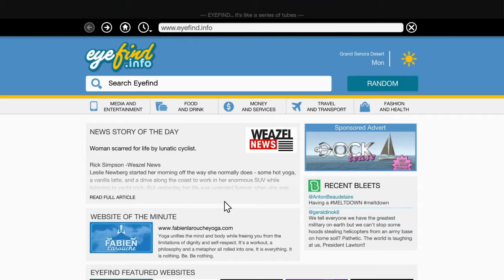THE FIRST HEIST TOGETHER!!|Grand Theft Auto 5| Part 7